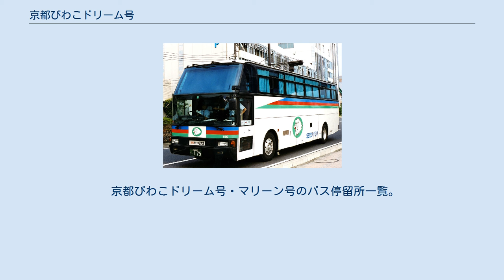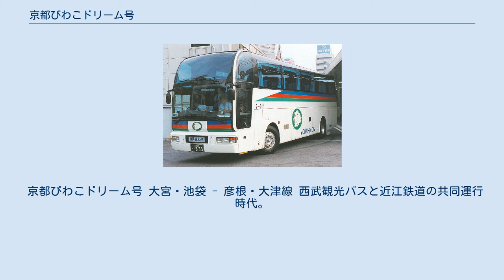京都びわこドリーム号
大宮線 3列シート車導入当時の西武バス車両 日産ディーゼル・スペースウィング U-RA520SBN （画像は西武観光バス移籍後） 「マリーン号」運行開始当時の近江鉄道車両 日産ディーゼル・スペースウィング U-RA520RBL （3列シート車導入当時の大宮線も共通運用） 京都びわこドリーム号（きょうとびわこドリームごう）とは、かつて埼玉県さいたま市、東京都豊島区および神奈川県横浜市と、滋賀県米原市・彦根市・東近江市・草津市・大津市および京都府京都市とを結んでいた高速バスである。
旧称「びわこドリーム号」。
 本項では、かつてダブルトラック路線として運行されていたが、「びわこドリーム号」に先がけて廃止となった 品川・横浜 - 彦根・大津線 「マリーン号」 についても記す。
双方の路線開業に滋賀県側のバス事業者として近江鉄道が関与していた。
 1989年6月23日に西武バスと近江鉄道の共同運行で「池袋 - 大津線」を運行開始した。
座席指定制のため、乗車には予約が必要であった。
 3年後の1992年6月19日、京浜急行電鉄と近江鉄道の共同運行で、品川・横浜 - 大津線「マリーン号」を運行開始した。
また同日より「池袋 - 大津線」の東京側起終点を埼玉県の大宮駅まで延伸し「大宮・池袋 - 大津線」となる。
 1999年12月16日には「大宮・池袋 - 大津線」の運行が西武バス大宮営業所から西武観光バスへ移管され、廃止まで西武観光バス大宮営業所が担当した。
 2008年1月15日出発便をもって「マリーン号」は廃止され、同年4月21日をもって近江鉄道は「大宮・池袋 - 大津線」からも撤退した。
これにより近江鉄道は長距離高速バス路線から撤退することとなった。
翌4月22日の運行より近江鉄道に代わって西日本JRバスが参入し、それに伴いJRバスの夜行高速バスの愛称「ドリーム号」を冠して「びわこドリーム号」の愛称が付与された。
ただし当時は、西武側では引き続き「大津線」という名称を併記していた（西日本JRバス参入まで同路線に路線愛称はなかった）。
また同日より横浜シティ・エア・ターミナル (YCAT) への乗り入れを開始した。
 1980年代後半から1990年代にかけては日本全国各地で高速バス路線の開業ブームが起き、首都圏の大都市と地方都市を結ぶ都市間高速離バス路線が相次いで開通した。
しかし夜行高速バスは運行コストがかかるため、需要を過大に見込んで同一区間や並行区間で開業されたダブルトラック路線では競合により、短期間での撤退や共倒れになる路線も少なくなかった。
 2010年（平成22年）9月1日より、西日本JRバスと西武観光バスの両社ともワンマン運転に移行し、三ヶ日ICでの乗務員交代を考慮したダイヤに変更した。
 途中での乗務員交代はあるものの、2人乗務である「ドリームさいたま号」と同様にどちらもワンマン運転であり、車両の所属にかかわらず、東名高速道路の三ヶ日IC付近にある静岡県三ケ日駐車場以西を西日本JRバス京都営業所、同IC以東を西武観光バス大宮営業所の乗務員が担当していた。
JRバスの乗務員がJRグループ以外の他社のバスに乗務する稀な例で、同様の形態はかつて伊良湖ライナー号（豊橋鉄道・JR東海バス）でも行われていた。
 2015年8月1日から「びわこドリーム号」は京都駅まで路線を延伸。
これにより西武バス大宮営業所・大宮駅西口 - 京都駅間の停留所では、同日から「京阪神ドリームさいたま号」を一部経路変更の上で改称した「ドリームさいたま号」と区間が重複するようになり、同区間では実質的な増便となった。
また京都駅への乗り入れ開始を機に、西武側の正式名称も大津線から「びわこドリーム号」に変更した。
 しかし首都圏 - 京阪神間の路線は元から需要が多く、従来から東海道新幹線との競争が激しかった上に、2000年代以降の規制緩和により急増したツアーバスが大量に流入してダブルトラックどころではない過当競争となり、熾烈な低価格競争が繰り広げられていた区間であった。
 2017年12月22日からは「京都びわこドリーム号」に名称を変更した。
なお、これに伴うダイヤ改正や運賃の改定はなかった。
 2019年6月21日には運賃改定とダイヤ改正を行ったものの、同年11月11日運行分をもって「ドリームさいたま号」と統合され、運行を終了した。
これにより、米原市・彦根市など滋...